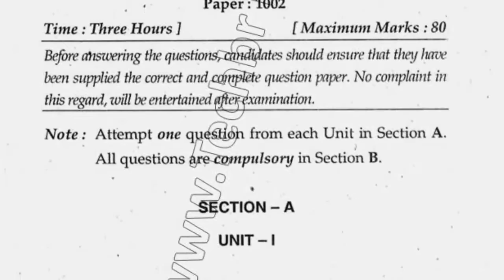BA LLB Hons 10th Sem Intellectual Property Law Question Paper